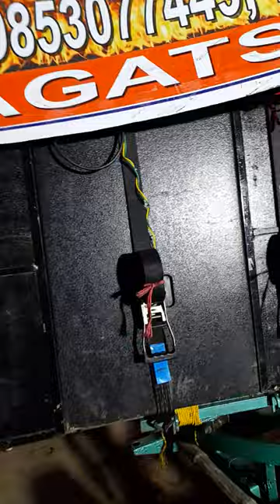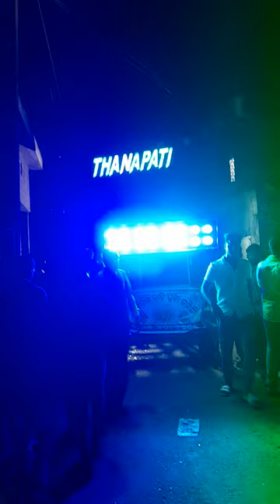Thanapati musical for jagtasinghpur balikuda kendala vhasani viral# video##